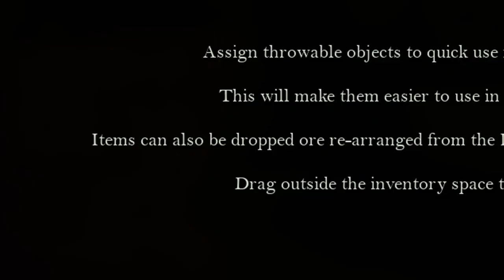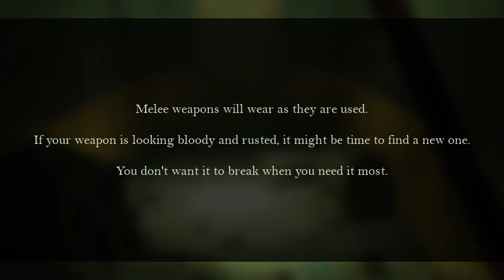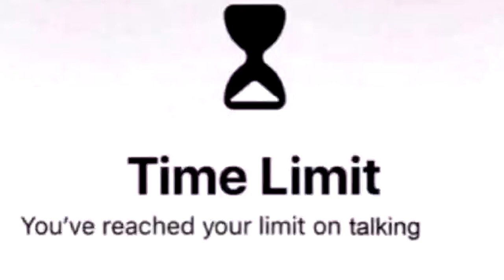A Very Bri'ish Horror Game | Beyond Hanwell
We Are Into The Latter Stages Of Our Spooky Month Now At Day 5 And We Find Ourselves In The Heart Of A Deserted And Creepy London. This Is Certainly A Step Up In Horror From Girls Go Games..